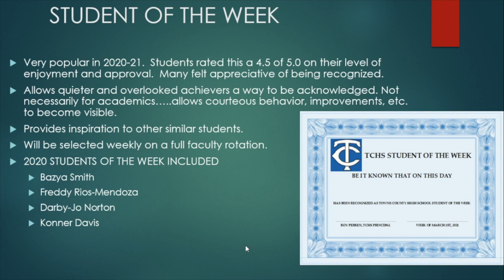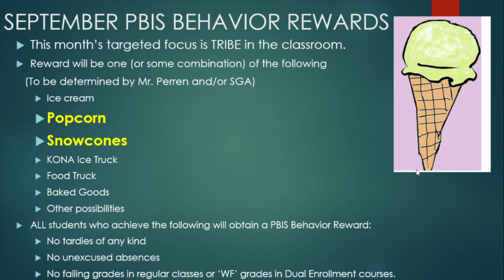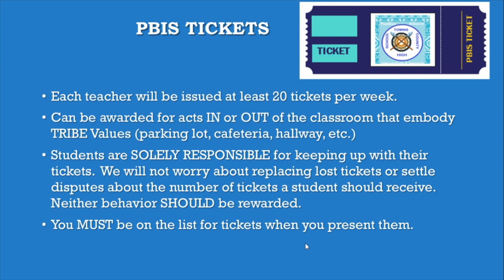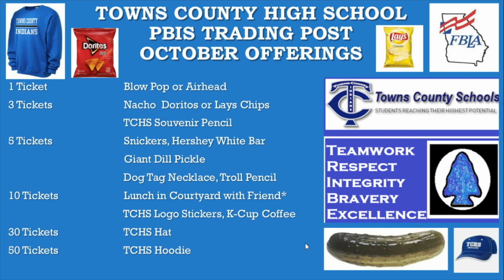PBIS rewards system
This video is about PBIS rewards system